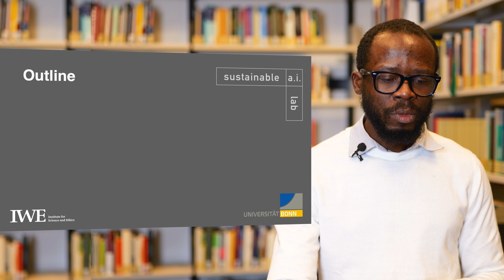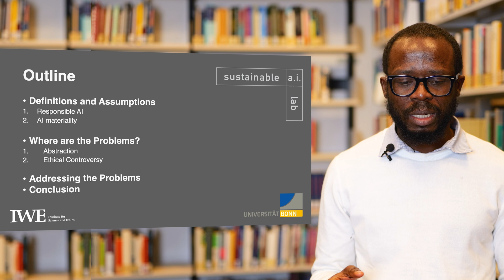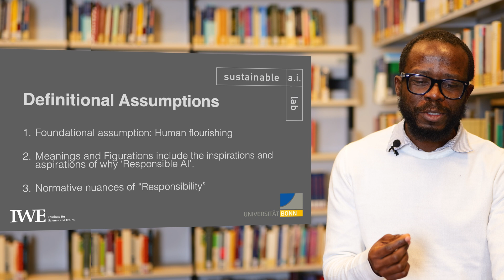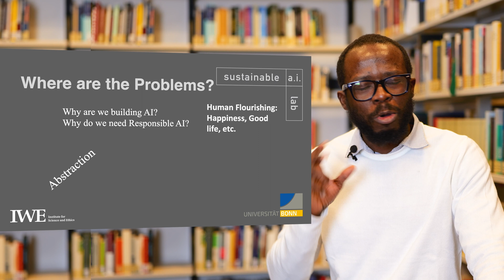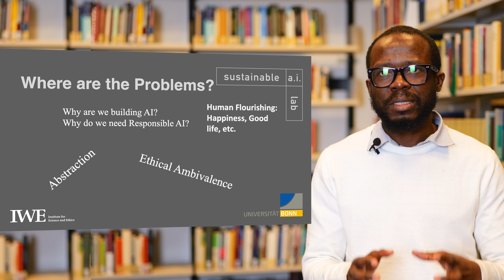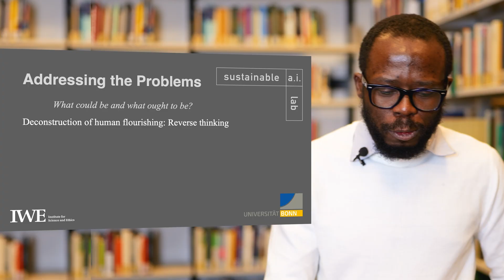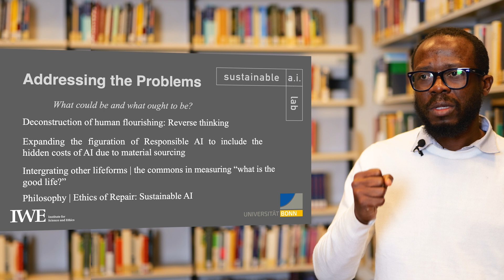Responsible AI & AI Materiality | Dodzi Koku Hattoh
Artificial Intelligence (AI) as a leveraging agent has become a global disruptive force in our lives. Necessarily, the idea of Responsible AI has often focused on fairness, data governance, security, and fundamental rights risks, etc. However, the emerging risks and challenges posed by AI via its materiality (e.g., hardware, physical infrastructure, data servers center, microchips, etc.,) – on extraction are often ignored, let alone fully explored and understood. Somewhat the level of abstraction (conceptualization) of Responsible AI has been morally sketchy on the increasing human and socio-ecological liabilities of extraction in building AI materiality. Consequently, we ask: how do we subsume extraction under Responsible AI qua a more comprehensible AI ethics to better understand the different risks posed by AI because of its materiality? Mapping how AI and its materiality intersects, Dodzi suggested a critical expansive thinking on how Responsible AI should be given the technological progress and human flourishing vis-à-vis the overlaps and ‘responsibility gaps’ of liabilities the AI industry engenders. In conclusion, Dodzi proposed a normative framework to evaluate the expectation of Responsible AI and AI for sustainability. That is, if we want to attain Responsible AI then we need to reconstruct the term to include how AI can, and should, help improve and save all lives, develop a better society for all, and protect planetary health.

🔸 ABOUT DODZI 🔸
In 2023 Dodzi Koku Hattoh was a visiting researcher (from the University of Ghana) at the Bonn Sustainable AI Lab which is part of the Institute for Science and Ethics at the University of Bonn.

This video has been recorded at the library of the
German Reference Centre for Ethics in the Life Sciences, DRZE
Camera/Audio/Editing: Markus Franke